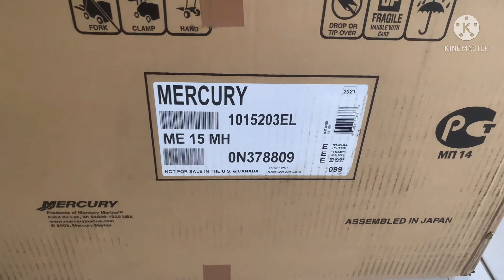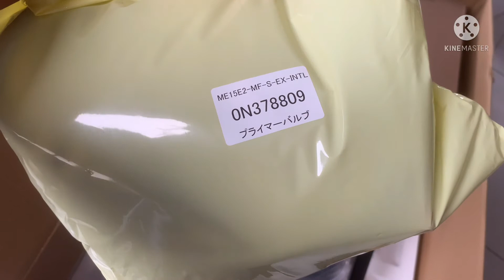UnBoxing Mercury Engine 15HP 2 stroke